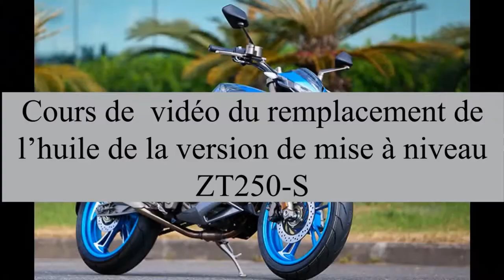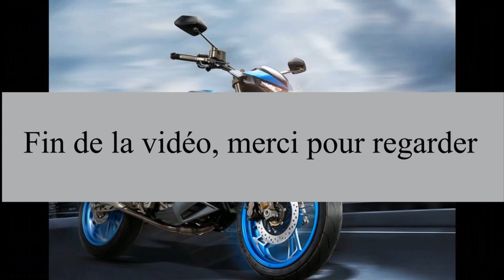FRENCH ZONTES 250 S PHANTHOM OIL CHANGE